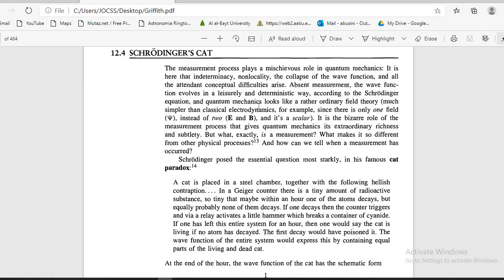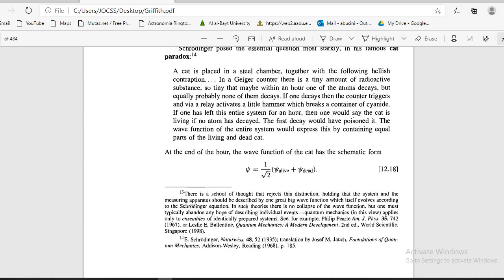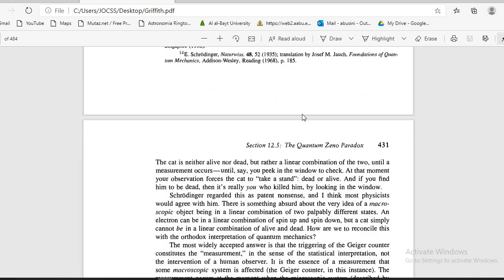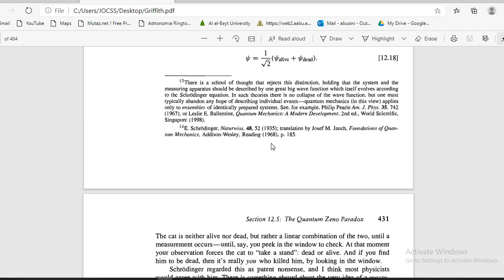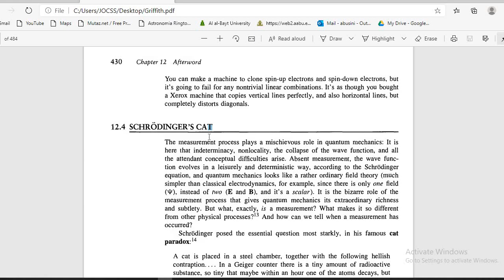lecture 36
شرح مادة الكمية للدكتور ماجد ابو صيني